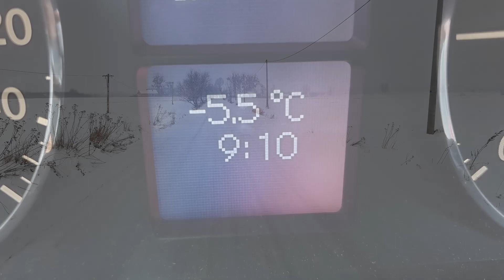Sytuacja na drogach w Gminie Słubice - 16 stycznia 2021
Krótki przegląd sytuacji na niektórych drogach na terenie Gminy Słubice w dniu 16 stycznia 2021 roku.